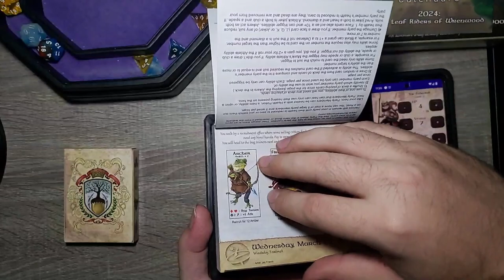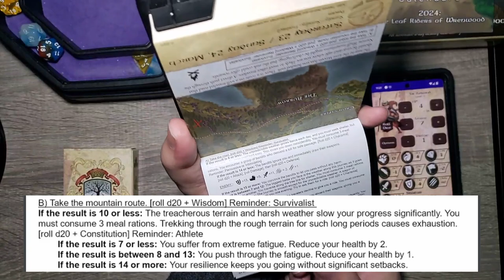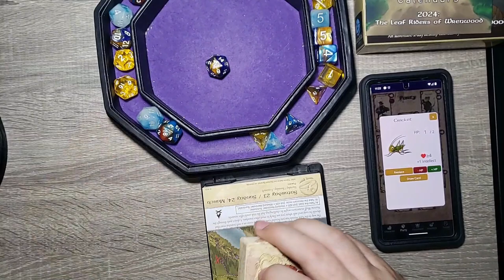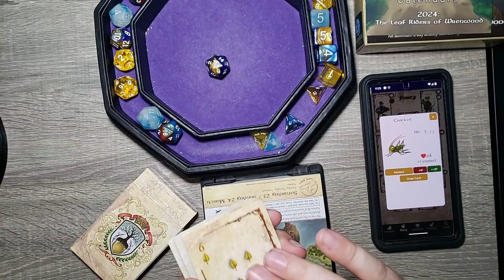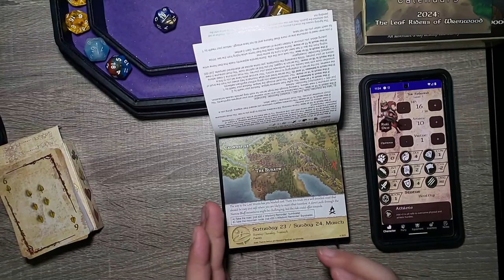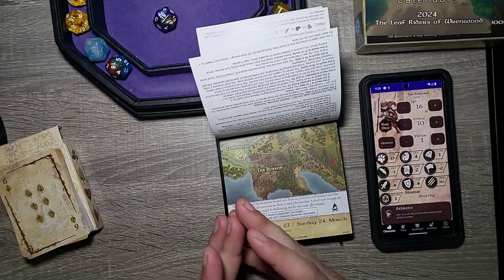The Road To The Lost Woods Is ROUGH! - Day 83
We stealth past  the Guards at Crownspire Castle and make our way towards the Lost Woods! The adventure continues with TAK REDWIND .

Chapters:
0:00 Intro
0:30 Yesterday's Adventure
1:00 Today's Adventure